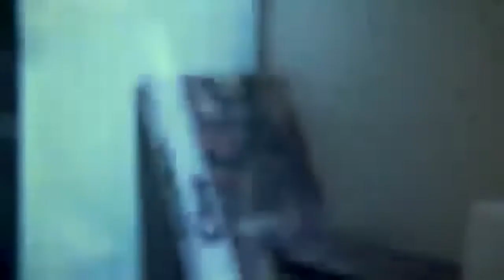Movie Trailer: POLTERGEIST (1982)